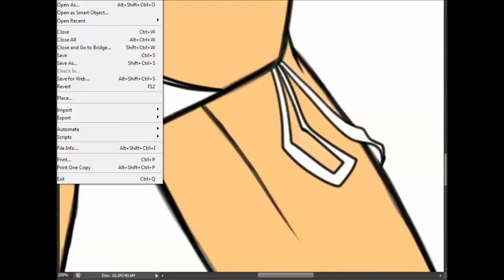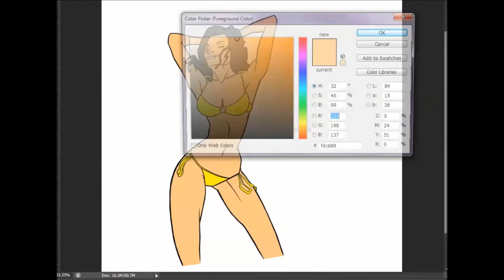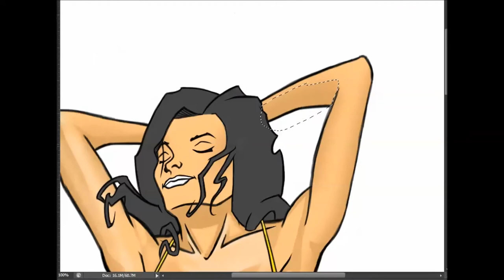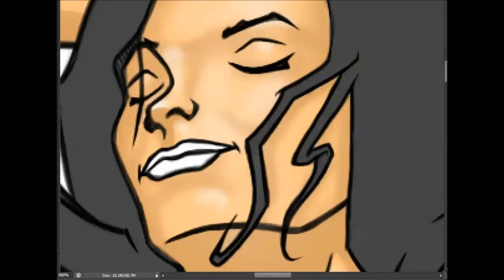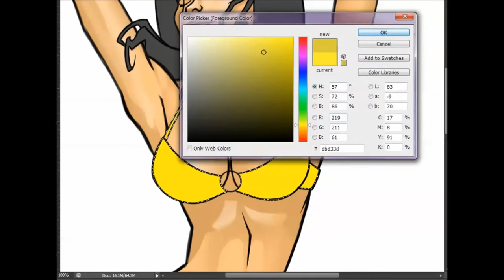Speed Painting - A Day At The Beach Part 2: Colors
Here's the second part of "A Day At The Beach".  It kinda has that Grand Theft Auto feel to it.  Tell me what you think.